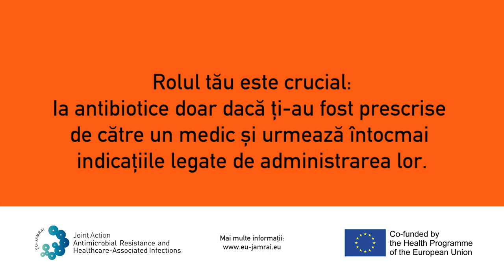Don't Leave It Halfway - The car and the old woman (Romanian) - V2